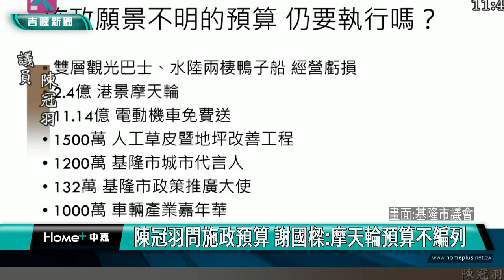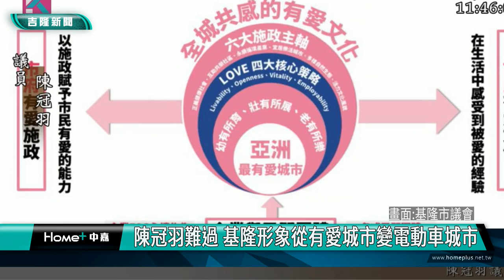基隆|謝國樑|陳冠羽|港景摩天輪|國門廣場|超跑|車輛嘉年華|施政預算|電動機車|有愛城市|電動機車城市|陳冠羽問施政預算 謝國樑摩天輪預算不編列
陳冠羽問施政預算 謝國樑:摩天輪預算不編列

 陳冠羽難過 基隆形象從有愛城市變電動車城市

(中嘉吉隆新聞記者吳俊松/基隆報導)無黨籍市議員陳冠羽在市長施政總質詢時質詢市長謝國樑，對於政策不明包括港景摩天輪的預算還要執行嗎？對此市長謝國樑表示，包括在113年的追加預算和114年的年度預算都不會編列摩天輪的預算，但是未來，或是在市長任期內會不會編列？謝國樑暫不承諾！而車輛產業嘉年華也不推了！

無黨籍市議員陳冠羽在市長施政總質詢時質詢市長謝國樑，對於政策不明包括港景摩天輪的預算還要執行嗎？

對此市長謝國樑表示，包括在113年的追加預算和114年的年度預算都不會編列摩天輪的預算，但是未來，或是在市長任期內會不會編列呢？謝國樑暫不承諾！

另外市長謝國樑也指出，包括車輛產業嘉年華也考量到大家的觀點也不推了！

市議員陳冠羽指出，目前基隆市對外的施政形象只剩電動機車，基隆市已經從”有愛城市”變成”電動車城市”，因此建議市長謝國樑能夠整體考量評估財政預算，調整施政先後順序！